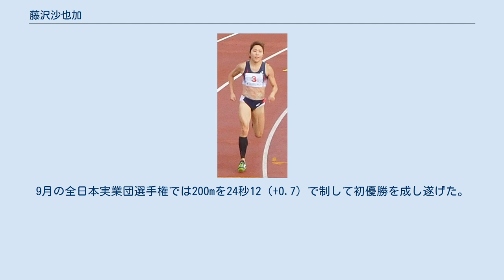藤沢沙也加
藤沢 沙也加（ふじさわ さやか、1991年3月11日 - ）は、岩手県滝沢市出身の陸上競技選手。
400mの自己ベストは日本歴代9位の53秒14。
2015年武漢アジア選手権女子4×400mリレーの日本代表。
 A型。
岩手女子高等学校、岩手大学（教育学部）卒業。
セレスポ陸上部所属。
 中学時代は演奏学部に所属していたが、学校代表として出場した岩手郡陸上大会のリレーで優勝したことがきっかけとなり、高校進学後は陸上部に入部。
3年時にはインターハイの200mと国民体育大会の少年A100mで準決勝に進出した。
高校時代は400mも走っていたが全国大会の出場はなく、当時の自己ベストは57秒30だった。
 2011年 9月に日本インカレの200mで6位に入り、全国大会で初の入賞を達成した。
 2012年 7月の国民体育大会岩手予選ではシーズン初の400mを55秒62（日本インカレ参加B標準突破）で制したが、100mでは岩手県代表の座をかけて大学の後輩である田村友紀（翌年の東アジア大会日本代表）と勝負をし、0秒04差で敗れた。
9月の日本インカレでは国民体育大会岩手予選以来シーズン2戦目となった400mを54秒58の自己ベスト（当時）で制して初の全国タイトルを獲得した。
10月には国民体育大会の400mでシニアの全国大会初入賞となる6位、2走を務めた4×100mリレーでは岩手チーム60数年ぶりという決勝進出に貢献した。
 2013年 陸上部を設立したセレスポに入社し、セレスポ陸上部の選手第1号となった。
10月の国民体育大会では4×100mリレーで岩手チームのアンカーを務め、準決勝で大会記録（当時）の44秒86をマークすると、決勝でも44秒台となる44秒89をマークし、この種目で岩手県勢初となる優勝に貢献した。
 2015年 5月に静岡国際の200mで自身初の23秒台となる23秒99（+0.7）、ゴールデングランプリ川崎の400mでも自身初の53秒台となる53秒66をマークし、ともに日本人トップに入った。
6月にはアジア選手権の4×400mリレーで日本代表を初めて経験した（青山聖佳の怪我により急遽選出。1走を務めて4位）。
日本選手権では400m決勝で日本歴代9位の記録となる53秒14をマークして2位、400m決勝の約1時間30分後に行われた200m決勝でも23秒81（+0.1）の自己ベストをマークして2位に入り、両種目で表彰台に上った。
 2016年 4月上旬に100mで11秒86（+1.9）の自己ベストをマークするなど好調だったが、直後に左脚を肉離れした影響で日本グランプリシリーズは欠場し、6月の日本選手権に臨んだ。
日本選手権では前回大会に続いて200mと400mに出場したが、両種目とも予選敗退に終わった。
9月の全日本実業団選手権では200mを24秒12（+0.7）で制して初優勝を成し遂げた。